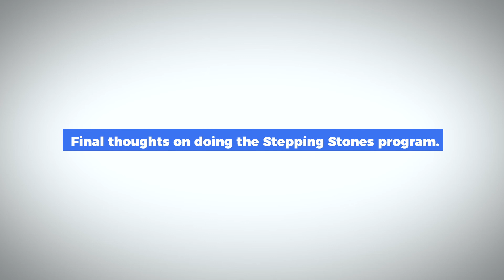STEPPING STONES FULL VIDEO